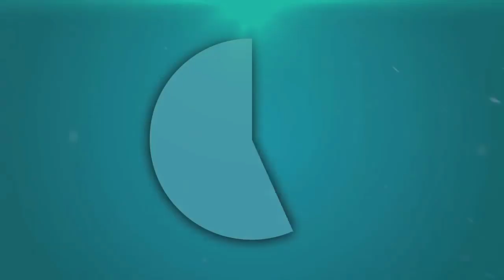Rumo A Mestre - Duo Zika